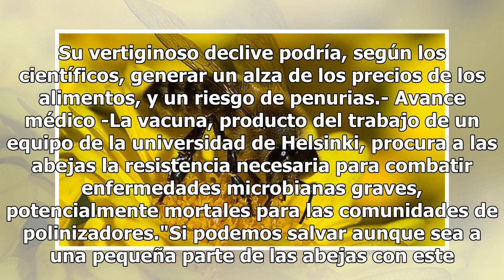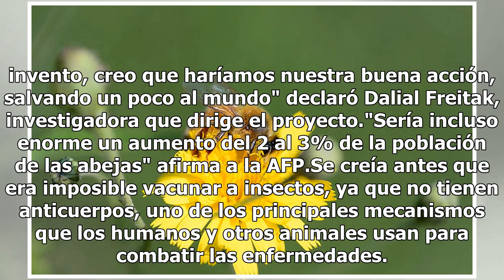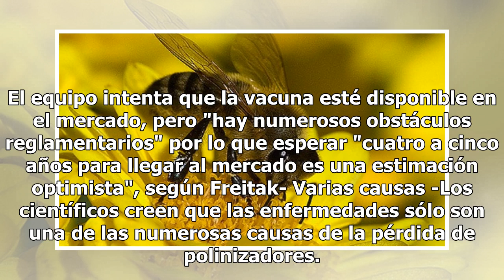Evitarán extinción de las abejas con vacunas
Científicos creen haber descubierto en Finlandia la primera vacuna en el mundo para proteger a las abejas y evitar el desplome de la población de estos insectos, lo que podría causar una crisis alimentaria mundial. Las abejas contribuyen en efecto a la polinización del 90% de los principales cultivo...